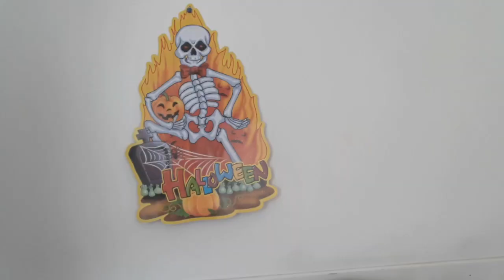Halloween -Mangiamo un ragno gigante e un serpente!!🐍🕷(Odstore)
Ciao come ogni anno torno con il  video assaggi di Halloween questa volta con i dolcetti di ODS

i miei social instagram:sa__dime